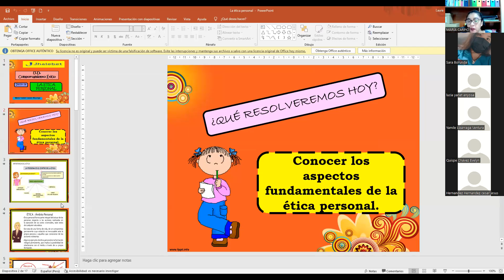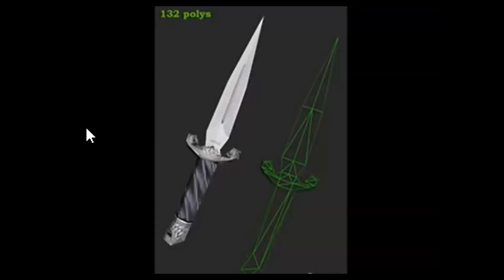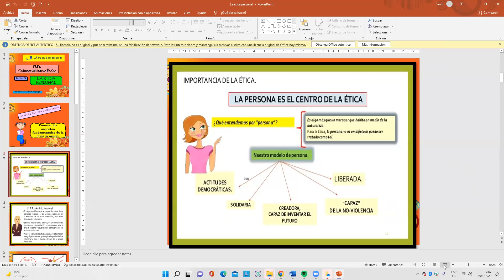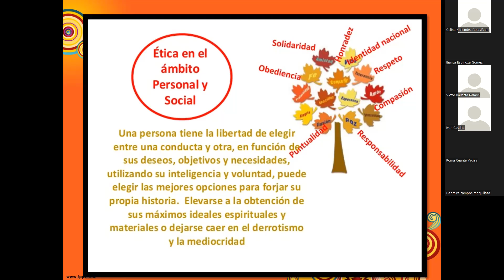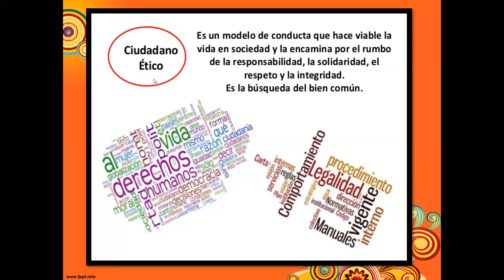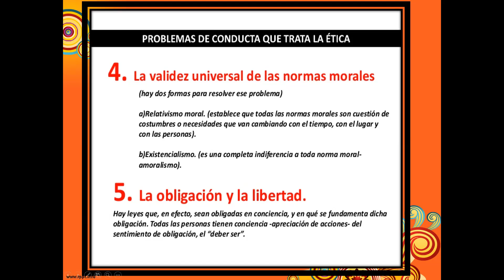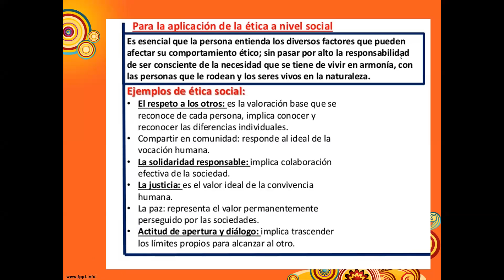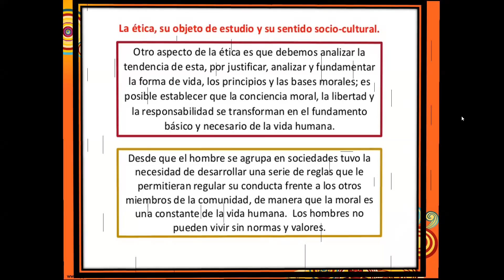ENFERMERIA V 9